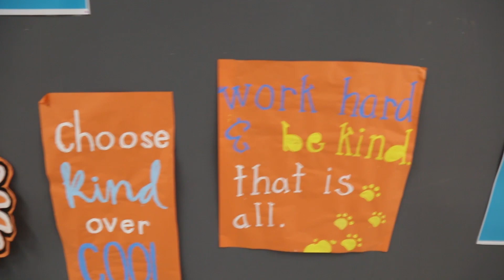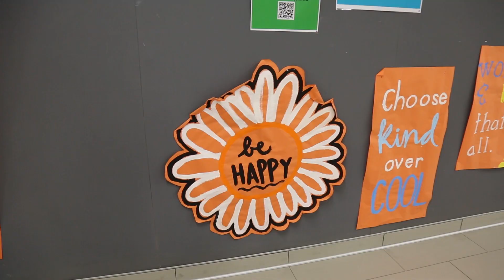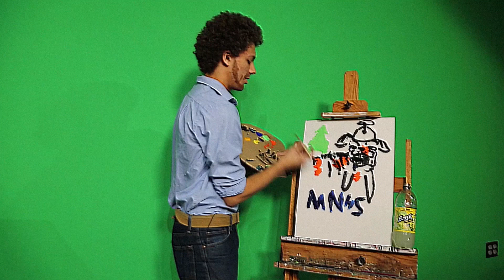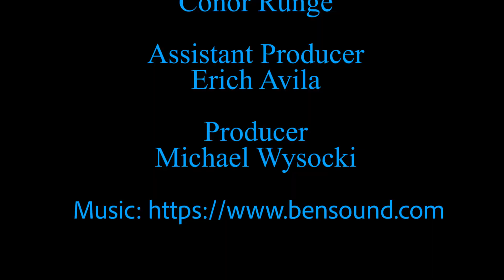NTV February 8, 2019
Key Club, Valentines Cookies, NTV Underground, Sports